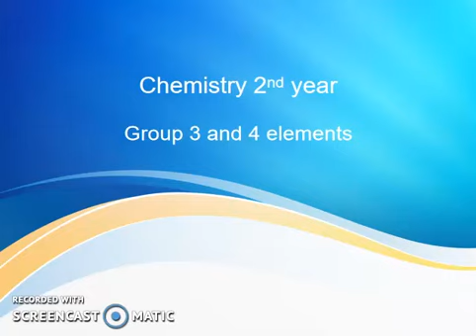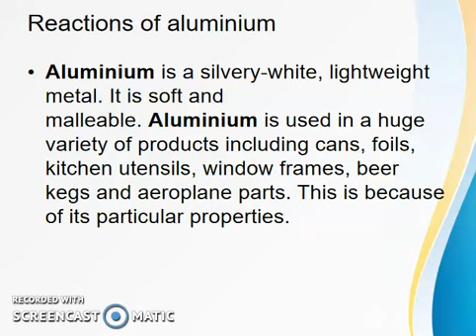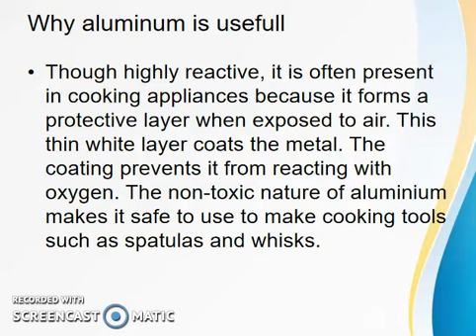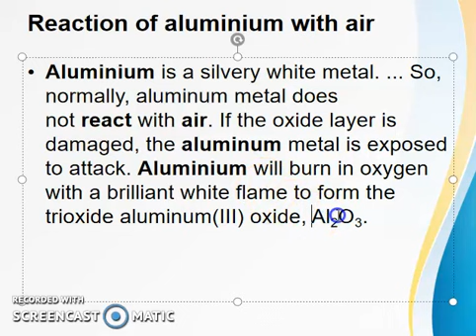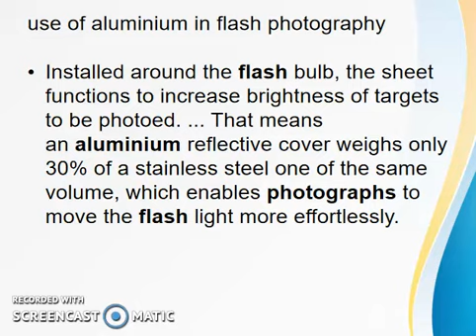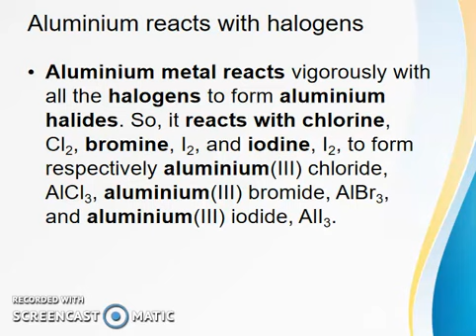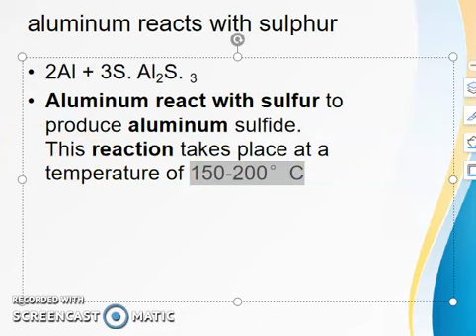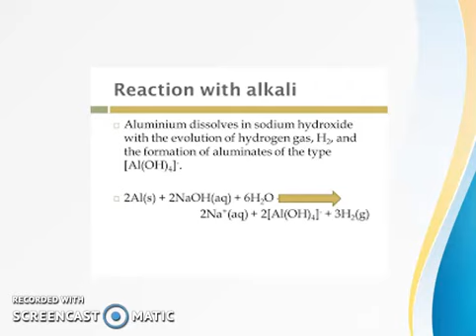Chemistry 2nd year chapter no 3 (Reactions of Aluminium) Lecture no 46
in this video of my channel College Chemistry, about Chemistry 2nd year chapter no 3 (Reactions of Aluminium) Lecture no 46, chemistry, boron family, aluminium, useful metal ,rust free , reactions of aluminium, reactivity of aluminium.